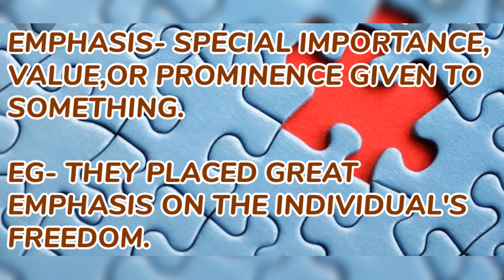VOCABULARY|PRONUNCIATION|NEW WORDS|ENGLISH|INTERESTING FACTS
LEARN SOME NEW WORDS IN THIS VIDEO.ALSO KNOW SOME INTERESTING FACTS ABOUT THE LONGEST WORD IN ENGLISH.